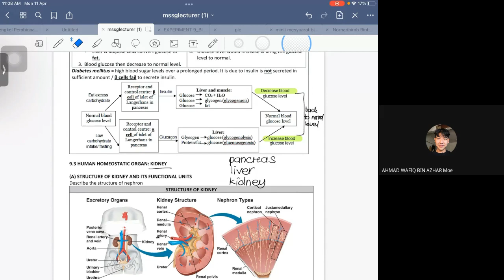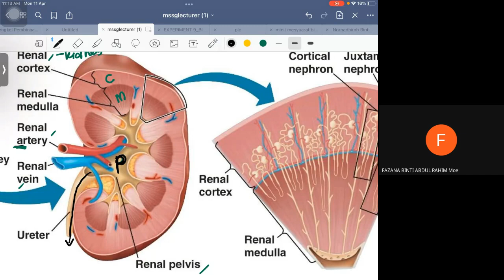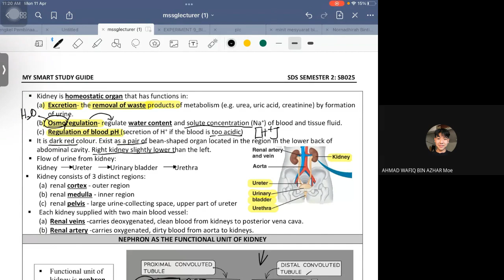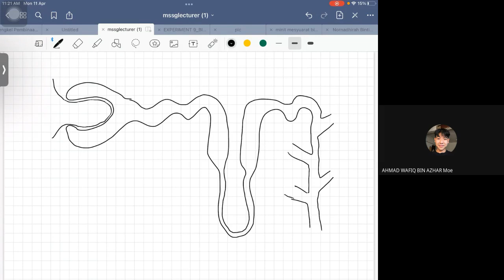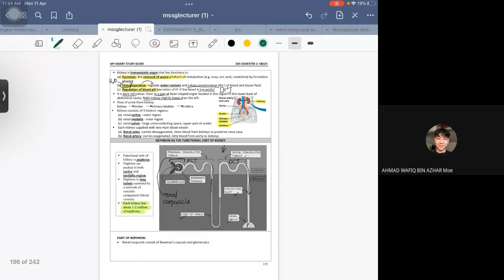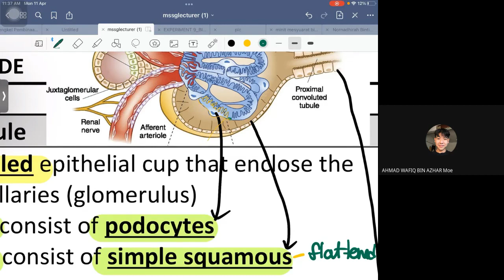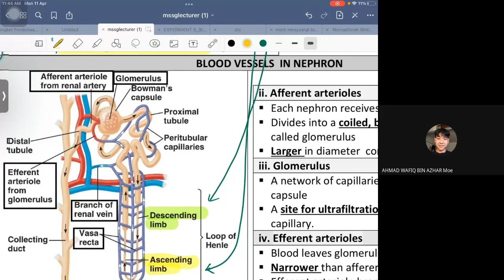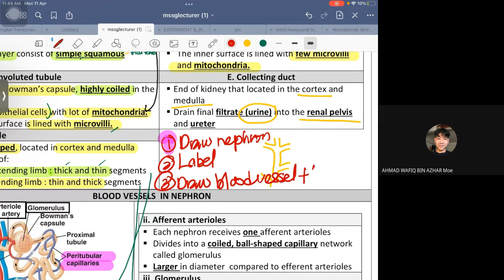Kidney and Nephron Structure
Let's uncover the beauty of our kidney!